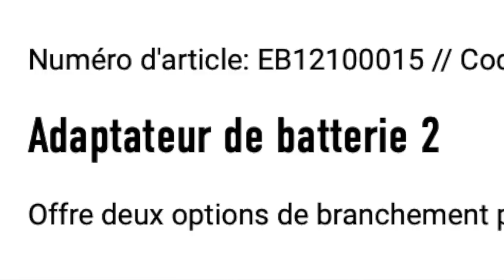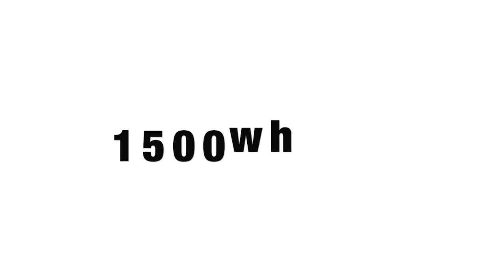E-pisode 337 : Le Dual Battery n'est pas mort en 2022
Depuis le lancement du smart system de chez Bosch et sa nouvelle batterie de 750 wh et sa nouvelle commande LED remote, aucune info n'avait transpiré sur une éventuelle possibilité de montage en dual battery .
Bonne nouvelle, le traditionnel câble Y a été remplacé par un connecteur  permettant de scinder l'énergie en 2 pour raccorder 2 batteries smart system !
Pour l'instant seule la 750 wh est proposée, mais dans le futur .. allez savoir ... tout dépendra de la demande peut etre aussi et de l'offre concurrente ! En tous cas, tout est prêt et les premiers velos qui en seront équipés seront certainement des gros porteurs comme nous en connaissons déjà ...
Affaire a suivre et patience pour en profiter sur les sentiers ...